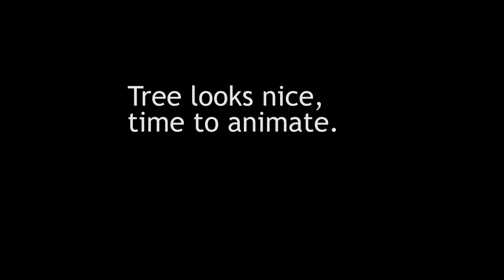How I Make a Clay Tree Grow Leaves | Stop Motion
My trial and error process for one shot of my new short